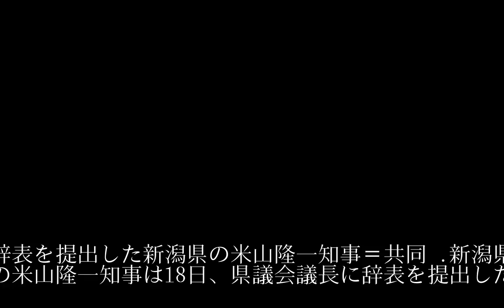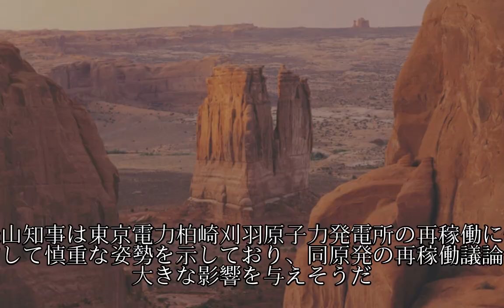米山・新潟県知事が辞表提出